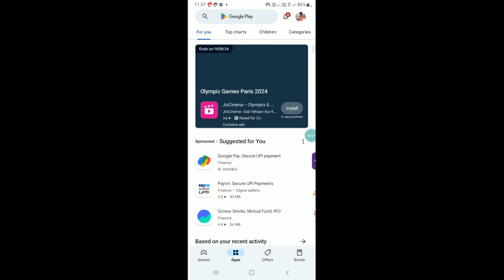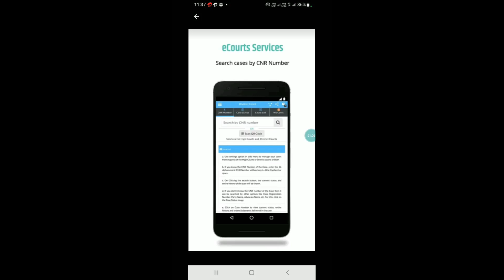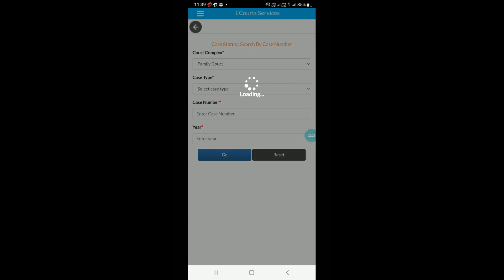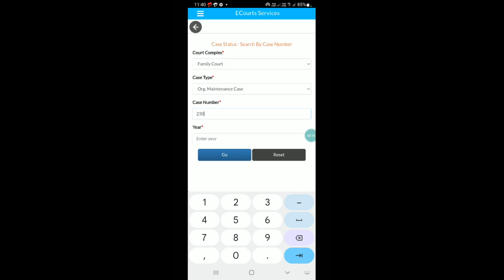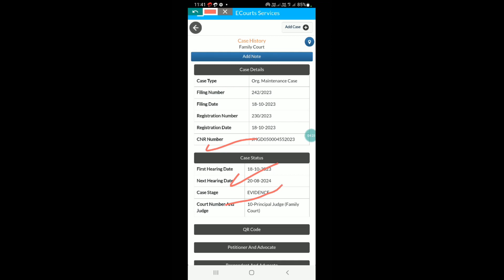e court india case status | CNR number next date | case history checking process | tuduking tech tkt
नमस्कार दोस्तों हमारे यूट्यूब चैनल tuduking tech tkt में आप सभी का बहुत-बहुत स्वागत है.
Explained and Solved Your Queries in this video
e court india case status
CNR number next date
case history checking process
kisi bhi caourt ka case status kaise check karen
how to check case status in godda and ranchi high court
how to check case status in district court
how to check case status in india high court
how to check case status in confonet
how to check case status in high court
how to check case status in supreme court of india
how to check case status online hindi
2doking occ
tuduking tech tkt
Other Videos Link

संपादक(Editor)-Naresh
भाषण(speech)-Naresh
संगीत(music)- YouTube free music library